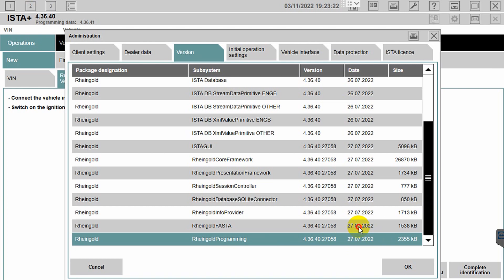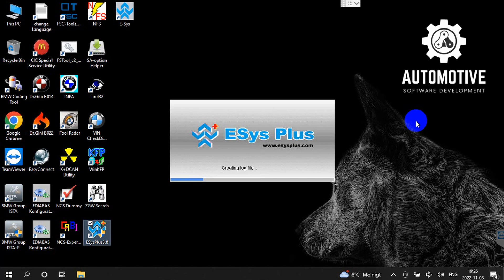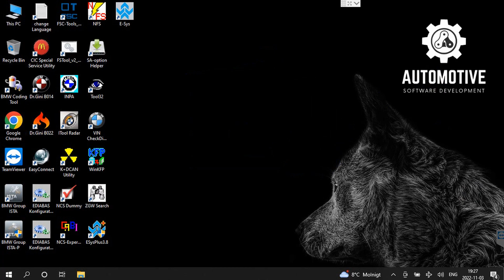BMW SOFTWARE FULL | ISTA-D , ISTA-P , ESYS PLUS